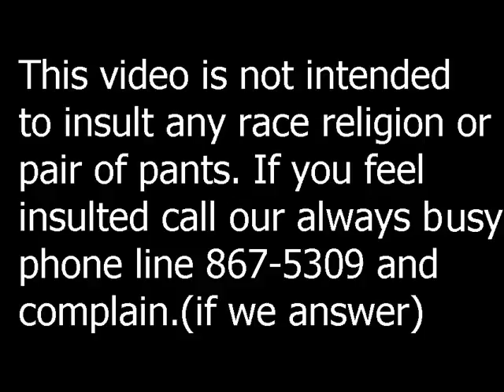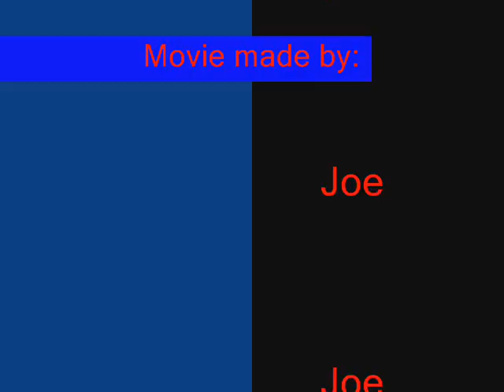Joe's Stickmen 6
other